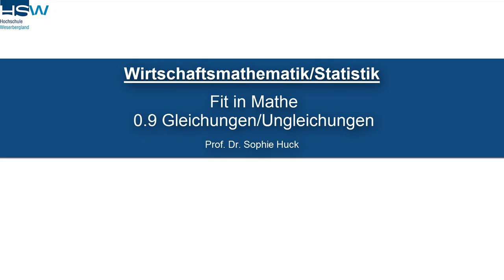0.9 Gleichungen/Ungleichungen | Fit in Mathe - Mathematische Grundregeln